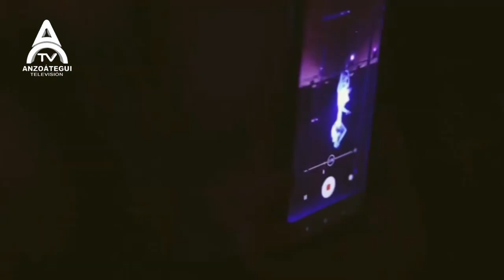[T1 P8] CAMILA Y SUS AMIGOS | CONOCIENDO TU TALENTO | CIRCO HERMANOS AYALA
◦•●◉✿☆⚛𝘾𝙖𝙢𝙞𝙡𝙖 𝙮 𝙨𝙪𝙨 𝙖𝙢𝙞𝙜𝙤𝙨⚛☆✿◉●•◦

☛Conoceremos los derechos y deberes de los niños, niñas y adolescentes👶👧🏻👼🏻
☛Aprenderemos a cuidar de la salud de los niños 👩‍🔬👩‍⚕️
☛Nuestros cheff nos enseñaran a preparar recetas faciles para que los niños cocinen en casa con la ayuda de sus padres👩‍🍳 👨‍👩‍👧‍👧
☛Conoceremos tu talento y nos enteraremos de lo que haces, de lo que eres y de lo que sueñas, por que la estrella eres tú. 💫🌠⭐🌟

𝐀 𝐭𝐫𝐚𝐯𝐞́𝐬 𝐝𝐞:
𝗣𝗿𝗶𝗺𝗲𝗿𝗼 𝗹𝗼 𝗻𝘂𝗲𝘀𝘁𝗿𝗼!
Nos puedes ver por 𝗜𝗻𝘁𝗲𝗿 𝗖𝗮𝗻𝗮𝗹 7🎥 Martes, jueves y sabados de 3:00pm a 4:00pm